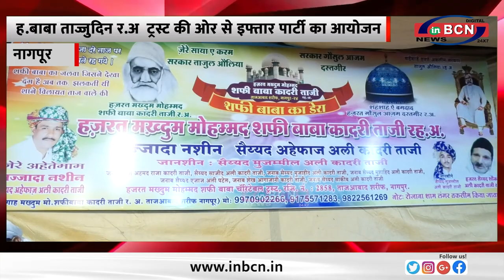ह बाबा ताज्जुदिन र अ ट्रस्ट की ओर से इफ्तार पार्टी का आयोजन ... INBCN NEWS